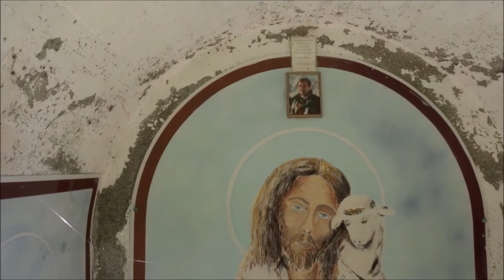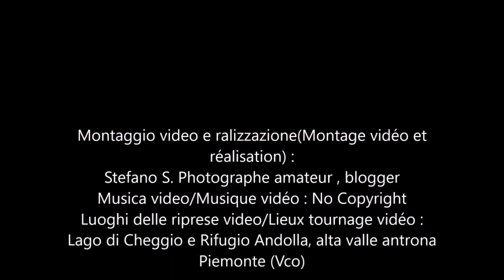RIFUGIO ANDOLLA ( Valle Antrona ) dal Lago dei Cavalli - Cheggio 🎥👁👍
Con questo video vi porto al Rifugio Andolla , in alta Valle Antrona Piemonte (Vco) , precisamente in Val Loranco . Il tempo di percorrenza medio dal lago al rifugio è 2 ore , escluse soste per fare foto e video :-) Ero stato su pochi anni fa , al Passo Andolla , da dove c'è collegamento con la vallata di Gondo  Svizzera ( Vallese ) . Buona Visione!

VIDEO : Fotocamera compatta Sony WX 500 B